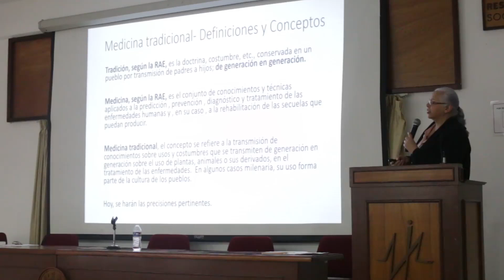15ava Entrega de Becas Cara Amiga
158 estudiantes de nivel medio superior y superior serán beneficiados por la Beca Cara Amiga, recibiendo un desayuno o comida durante 70 días hábiles, en este semestre.